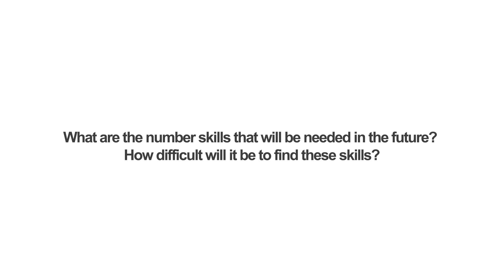Interview with Dr Paul Wilmott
Dr Paul Wilmott, Research, Consultant and Lecturer in Quantitative Finance.